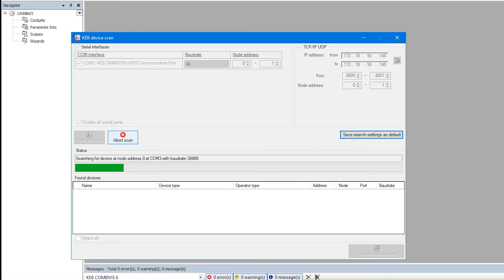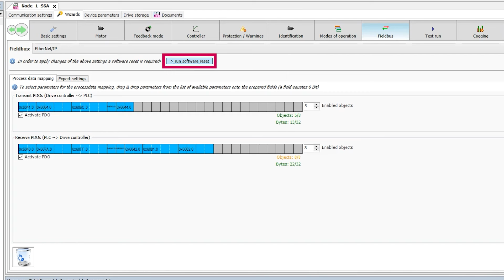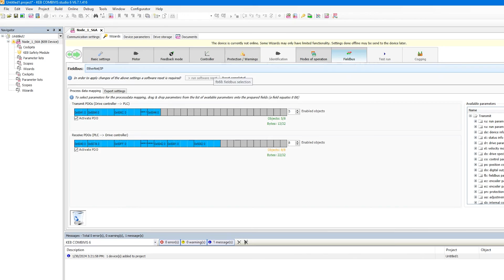EtherNet/IP Communication Tutorial for COMBIVIS 6 | KEB VFD and Allen Bradley PLC Setup Guide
This video will guide you through the setup of EtherNet/IP communication inside KEB's COMBIVIS 6 programming software. This will start the process of connecting a KEB F6 or S6 VFD to a Beckhoff / Allen Bradley PLC. The second video in this series will show you how to connect a KEB drive to an AB PLC using Logix5000 software.